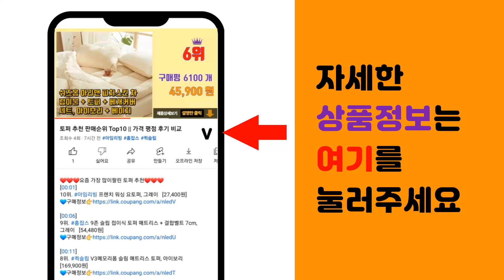짐벌셀카봉 추천 판매순위 Top10 || 가격 평점 후기 비교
❤️❤️❤️요즘 가장 많이팔린 짐벌셀카봉 추천❤️❤️❤️

[00:01]
10위. MATECH 4 in 1 짐벌 블루투스 셀카봉, MT-GS007 [38,800원]

[00:06]
9위. 셀카 스틱 휴대폰 셀카봉 C타입 블랙 [24,300원]

[00:11]
8위. VIPFAN S 맥스탠드 삼각대 셀카봉 접이식 알루미늄 블루투스 리모컨 맥세이프 거치대 유 [26,900원]

[00:16]
7위. 슈피겐 조명 셀카봉 5세대 미드나잇블랙 ZB000MP26412, S550W [26,100원]

[00:21]
6위. 크레앙 블루투스 미니 셀카봉, CRESFMINI(블랙) [9,560원]

[00:26]
5위. 요이치 욜로 짐벌 삼각대 셀카봉, 셀카봉(WS-19004) 블랙, 리모컨(WS-SQB641 [44,600원]

[00:31]
4위. 셀루미 미니멀리즘 휴대폰 셀카봉 샤이닝 화이트 95cm + 홀더 세트, SEL-AT120S [12,900원]

[00:36]
3위. 슈페라르 블루투스 삼각대 셀카봉 무선 갤럭시 폴드 태블릿 PC, 블랙 [30,700원]

[00:41]
2위. 셀루미 155cm 롱레인지 무선 블루투스 올인원 삼각대 셀카봉, SEL-GT1550M (블 [29,800원]

[00:46]
1위. Dr C타입 일체형 셀카봉, 블랙 [15,900원]